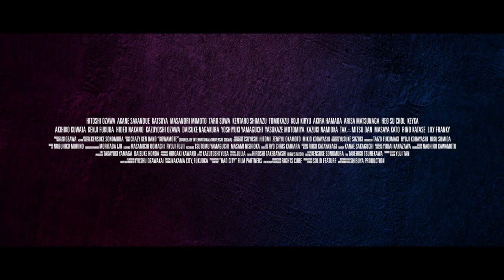BAD CITY Official Trailer Directed by Kensuke Sonomura Hitoshi Ozawa Masanori Mimoto